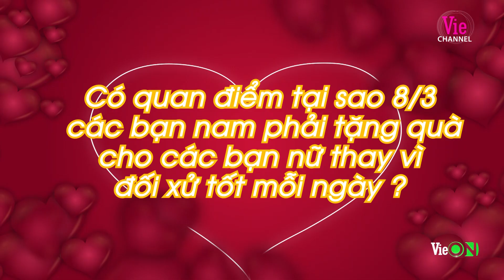Vì sao phải tặng quà cho con gái ngày 8/3 - để Midu nói cho mà nghe #4 TỪ LẠ THÀNH THƯƠNG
Đón xem TỪ LẠ THÀNH THƯƠNG lúc 20H THỨ 7 trên Vie Channel - HTV2 và Vie GIẢITRÍ